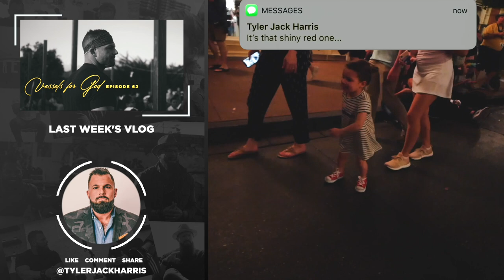Cruising for Culture | My Living Legacy | Ep. 63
Each year we take our home office staff on a trip for Christmas. This year we took a cruise to the Bahamas. THIS is how you build culture. THIS is how you build a family. THIS is how you build a legacy.